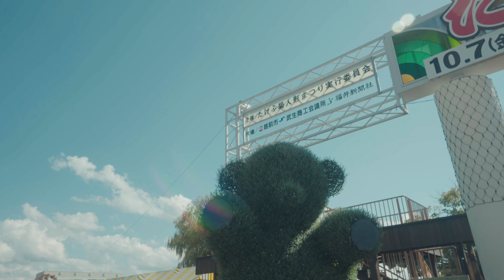Chrysanthemum and Bonsai Festival – Traditional Japanese Art of Chrysanthemum Kiku Ningyo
Takefu, located in Echizen city in Fukui-prefecture is one of the last remaining areas that still keeps this Kiku Ningyo tradition alive.

The chrysanthemum is a symbol of Japan, along with cherry blossoms. It’s used on the imperial family crest and printed on the cover of the Japanese passport.

This festival is always held in fall and with all of the bright colors of the chrysanthemums, there is a very cheerful and energetic vibe to the festival.

The Chrysanthemum dolls are great, but for me I personally I really enjoy seeing the chrysanthemum bonsai exhibition...

◦ Visit Shizen Style for learning resources like E-books, my blog, newsletter, shopping etc.